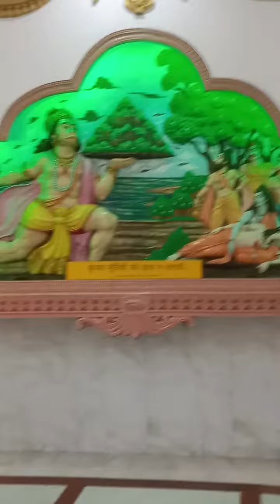October 5, 2022(1)